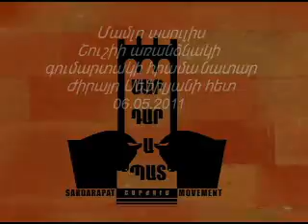Jirayr Sefilyan Henaran club